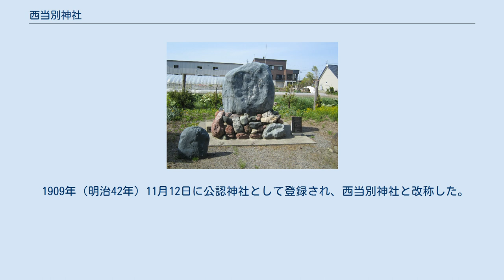西当別神社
西当別神社（にしとうべつじんじゃ）は、北海道石狩郡当別町当別太に所在する神社。
 祀られている神は以下の5柱である。
 開拓当初の美登江（ビトエ）では、石狩川切り替え前の12線南2号交叉線付近にて出雲大社の分霊が祀られていたが、創祀年月日は不詳である。
 一方、当別太では1893年（明治26年）9月23日、16線南3号の辻付近にあった鍛冶喜一郎の開拓地に、宇佐八幡の分霊を祀る小祠が建立された。
 やがて、隣同士の当別太と美登江はなにかと協力する面が多かったことから、神社もひとつにしようという話が持ち上がった。
1902年（明治35年）7月、15線南4号に社殿を新設して合祀が行われ、太美神社と称した。
 1909年（明治42年）11月12日に公認神社として登録され、西当別神社と改称した。
 1934年（昭和9年）に札沼線が開通すると、地域の中心部が石狩太美駅付近へと移動したため、それに合わせて西当別神社も16線南2号（当別太612番地）に社殿を新築して移転した。
 1942年（昭和18年）6月7日、村社に昇格する。
 西当別神社2代目宮司の長谷部栄二郎は、虎杖子の号で知られる俳人である。
 1965年（昭和40年）9月5日、長谷部の神官30年勤続記念として、境内に句碑が建てられた。
 馬よゆこう 涼しきうちの 一仕事 — 長谷部虎杖子